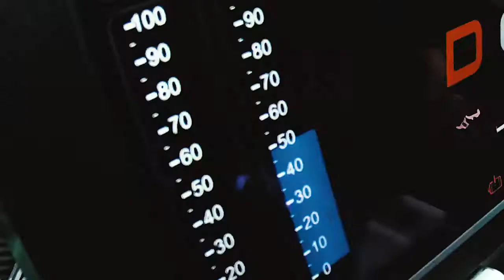Lotus Evija Makes Dynamic Debut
Lotus Evija engineering prototype #2 in high-speed action on a private circuit. This film marks a landmark moment – the dynamic world debut of the Lotus Evija, the first all-electric British hypercar.